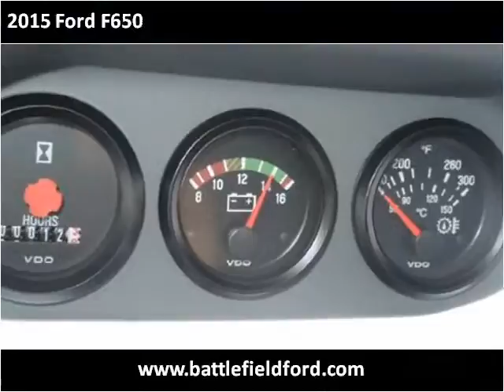2015 Ford F650 New Cars Manassas VA